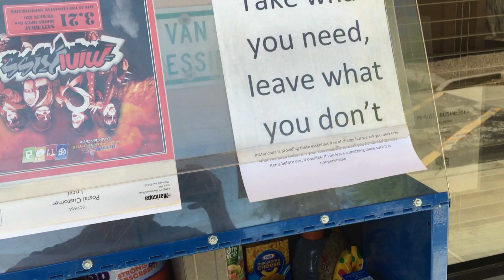Impromptu food pantry at InMaricopa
Impromptu food pantry at InMaricopa where you take what you need and leave what you don't. We are turning the magazine rack (blue box) outside our office into an impromptu food pantry. If you are in need, stop by the Maricopa Business Center at 44400 W. Honeycutt Road, Suite 101. Take what you need, and leave what you don’t. The goal is to give a hand-up to those who need it most. We are all in this together.